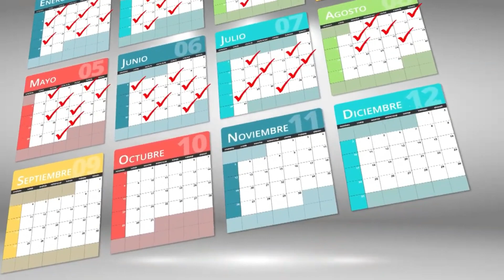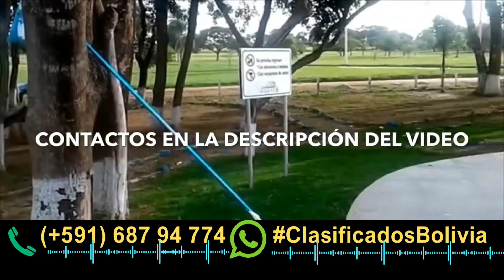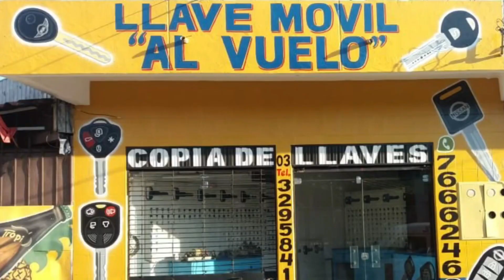COLLAR CON ESLABONES, ENTREVISTA 2da. Parte "RICARDO LÍDER DEL CLUB DE LA RAZA PASTOR ALEMÁN EN Scz.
ESCRIBE EN EL CHAT DEL CANAL TU AVISO DE MANERA GRATUITA Y LE DAREMOS LECTURA EN LOS PRÓXIMOS VIDEOS,

@ClasificadosBoliviaTv   "ESPACIO SOCIAL DE AVISOS" OFERTA DE TRABAJO, COMPRA y VENTA DE CASAS, TERRENOS.

Beni
Trinidad
Chuquisaca
Sucre
Cochabamba
La Paz
Nuestra Señora de La Paz
Oruro
Pando
Cobija
Potosí
Tarija

LEE LOS COMENTARIOS SOBRE ESTE VÍDEO Y DEJA EL TUYO..
CUÁL ES TU OPINIÓN❓

EL TRIBUNAL CONSTITUCIONAL PLURINACIONAL, tiene como misión velar por la supremacía de la Constitución Política del Estado Boliviano para garantizar el ejercicio pleno de los derechos fundamentales.

CAPÍTULO TERCERO DERECHOS CIVILES Y POLÍTICOS SECCIÓN I DERECHOS CIVILES

ARTÍCULO 21
Las Bolivianas y los Bolivianos tienen los siguientes derechos:
1. A la autoidentificación cultural.
2. A la privacidad, intimidad, honra, honor, propia imagen y dignidad.
3. A la libertad de pensamiento, espiritualidad, religión y culto, expresados en forma individual o colectiva, tanto en público como en privado, con fines lícitos.
4. A la libertad de reunión y asociación, en forma pública y privada, con fines lícitos.
5. A expresar y difundir libremente pensamientos u opiniones por cualquier medio de comunicación, de forma oral, escrita o visual, individual o colectiva.
6. A acceder a la información, interpretarla, analizarla y comunicarla libremente.